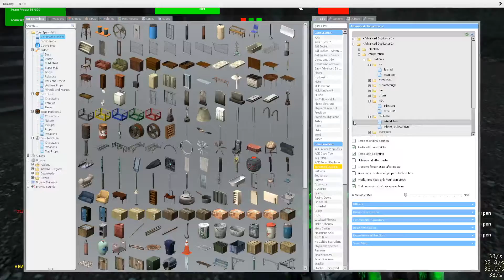GMOD - ACE - The Proving Ground - 8th event, 3rd match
The Proving Ground is a control point game-mode where numerous people can fight in a combined arms battle to prove whether they and their team along with the vehicles they worked hard on making can succeed in a trial by fire.

The gamemode is hosted every saturday on the Total Nerdery server (Gmodism's server) at 18:00 cet / 12:00 est. Feel free to join us.
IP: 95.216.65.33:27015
We look forward to hosting for you should you join us.